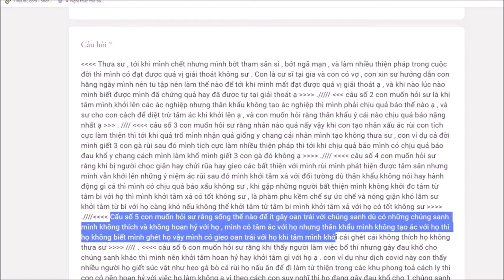511. Làm thiện với tâm sân, chết đi lên hay đi xuống?